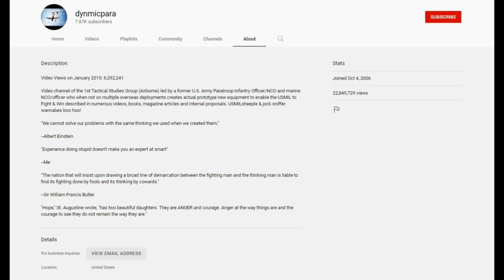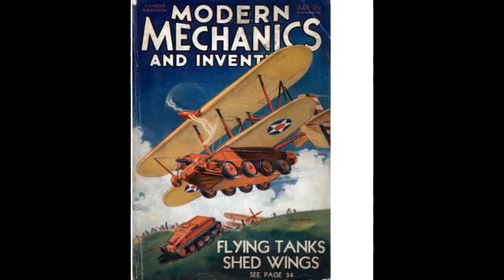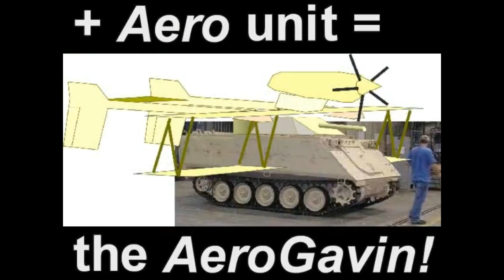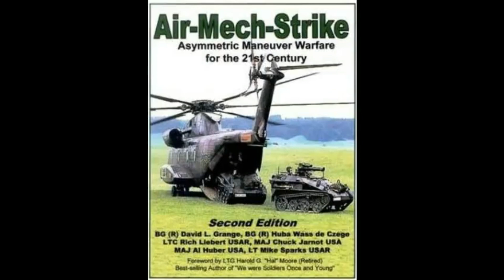AeroGavin Video Reaction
Today ACE has a laugh by poking fun at the unintentionally hilarious AeroGavin video titled TANKS THAT FLY 2: M113A8 AEROGAVINS.